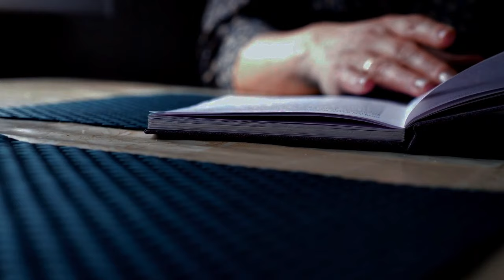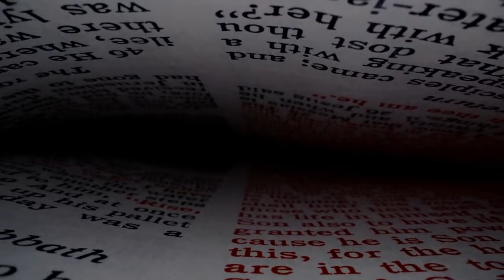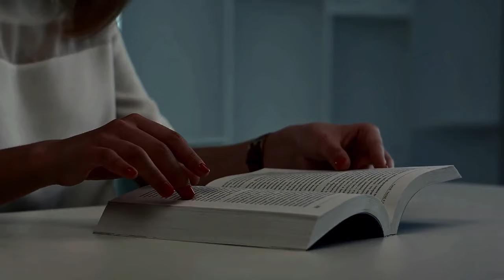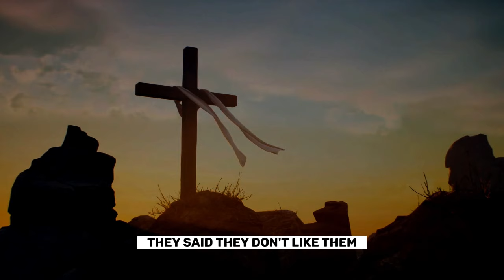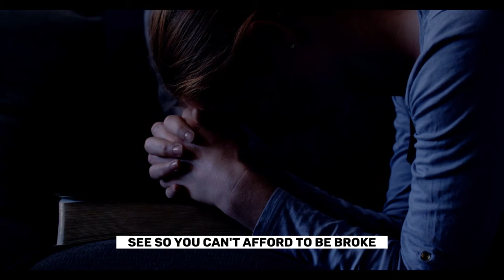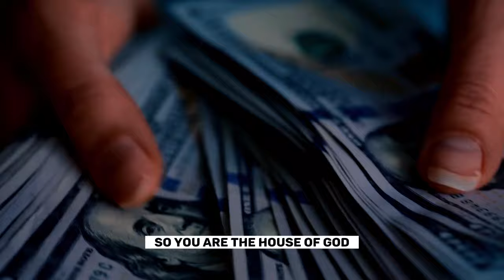STOP LOOKING FOR MONEY DO THIS DAILY AND MONEY WILL PURSUE YOU //PASTOR CHRIS OYAKHILOME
Be blessed by this glorious and timeless word by the man of God Pastor Chris Oyakhilome
You can get more messages by visiting the Pastor Chris Digital Library. App available on the Google Play Store and Apple App Store, for more.

Pastor Chris Oyakhilome (D.Sc., D.D.), is the President of LoveWorld Inc. and of Christ Embassy. Being a Man sent from God and a unique minister of the gospel of Jesus Christ, his Spirit-filled and anointed leadership continues to propel a dynamic, multifaceted and global ministry.
Pastor Chris Oyakhilome was born into the family of Elder Tim Oyakhilome on December 7, 1961. Born and raised in Edo State, Nigeria, he is the eldest son of his parents. He attended Ambrose Ali University, Ekpoma in Edo State and also holds a PhD degree, Doctor Of Science(DSc),Doctor Of Divinity(DD).

Christ Embassy is a global ministry with a vision of taking God’s divine presence to the nations of the world and to demonstrate the character of the Holy Spirit. This is achieved through every available means, as the Ministry is driven by a passion to see men and women all over the world, come to the knowledge of the divine life made available in Christ Jesus.

RECOMMENDED PASTOR CHRIS BOOKS & RESOURCES
1. Praying The Right Way
2. How To Pray Effectively V1: Understanding The Rules Of Prayer For Different Situations And How To Apply Them For Your Desired Outcome
3. The Power of Your Mind: Walk In Divine Excellence And Transform Your World through The Power Of A Renewed Mind
4. Rhapsody Of Realities Topical Compendium-Volume 5
5. Seven Spirits Of God
6. Prophecy: Understanding The Power That Controls Your Future
7. Join This Chariot: A Classic On Soul Winning
8. Seven Challenges to Winning Your Fight of Faith
9. Prevailing Prayer, Pt. 1 (Live)
10. Prevailing Prayer, Pt. 2 (Live)
11. Healing From Heaven V1
12. Healing From Heaven V2
13: Healing From Heaven V3

Thus:
1) This video is transformative in nature.
2)This video is used for teaching purposes.
3)This video has no negative impact on the original works (It would actually be positive for them).

This video is originally developed by RHEMA NOW .

ZOE LIFE GLOBAL does not own the rights to these images, videos and audio files.
Thus:
1) This video is transformative in nature.
2)This video is used for teaching purposes.
3)This video has no negative impact on the original works (It would actually be positive for them).
4) Only bits and pieces were used to adequately pass this teaching across.